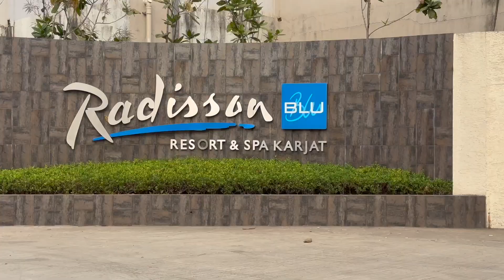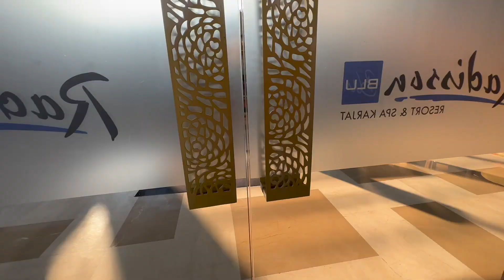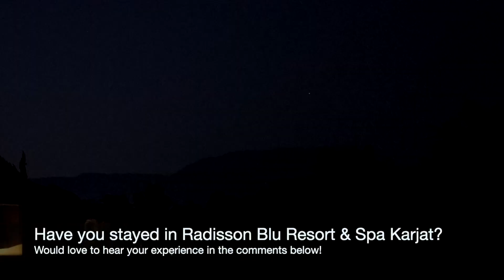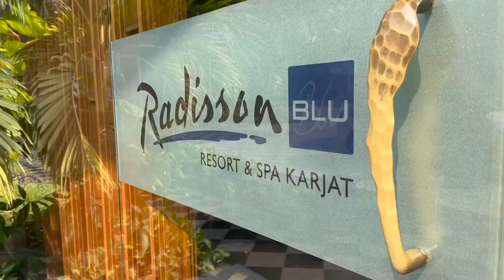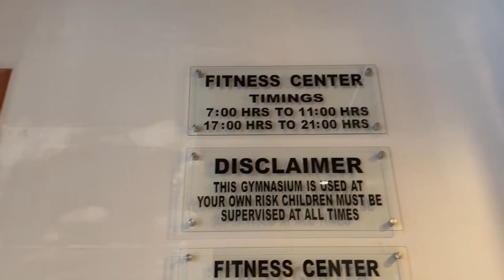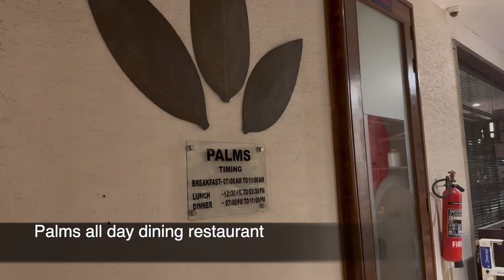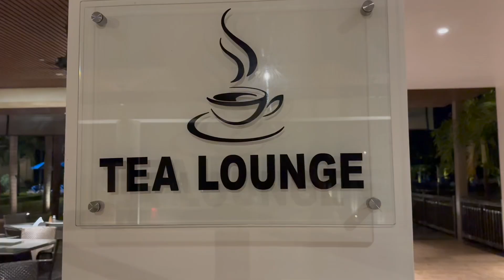Radisson Blu Resort & Spa Karjat Mumbai Maharashtra India 🇮🇳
Situated between Mumbai and Pune, the Radisson Blu Resort & Spa Karjat is the perfect destination for weekend getaways and family holidays. With a view of the stunning Sahyadri Mountains and the Ulhas River from almost every one of the 102 rooms, the hotel invites you to breathe more easily from the moment you unpack.

Combining Eastern design that draws from Thai and Balinese architecture with rejuvenating therapies at The Spa, our resort is a peaceful retreat from the bustle of the city. Recline by the outdoor pool while you sip cool cocktails from the bar, or head inside to our all-day dining restaurant for some of the best fare in Karjat. With meeting space for 500 and stunning indoor and outdoor facilities, the Radisson Blu is also well primed for romantic wedding ceremonies and company parties.

Address: Survey No - 12/6-7, 10/1A, 9/2, Karjat, 401201, India

Track: Candy Clouds - [MU release]